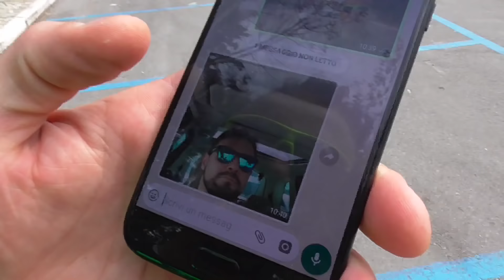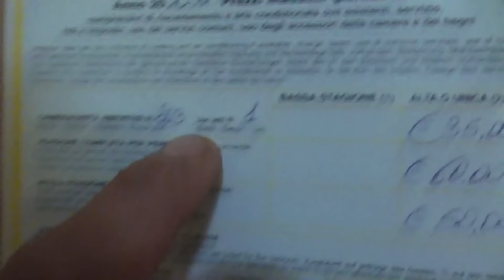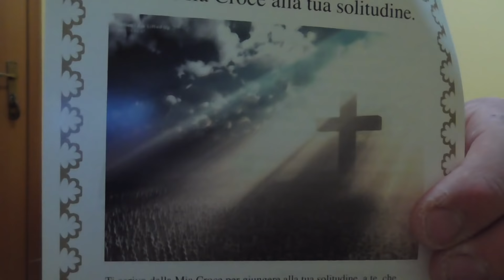HEARTH MONTESI GARBINI VIAGGIO BENEVENTO APRILE 2018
In questo video documento il viaggio verso Benevento